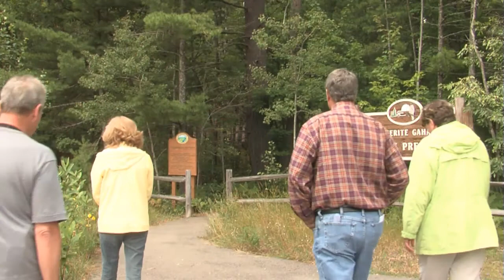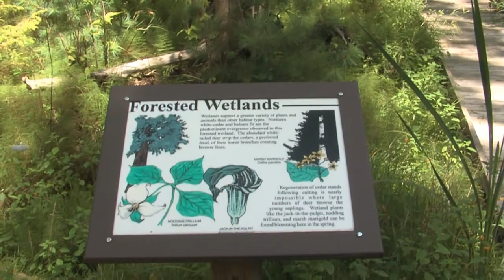Great Getaways: Marguerite Gahagan Nature Preserve - Roscommon, MI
clip from Great Getaways 8015HD "Michigan's Largest Inland Lake" Houghton Lake, Michigan

Marguerite Gahagan Nature Preserve - Peaceful hiking trails amongst mature white and red pine forest and cedar swamp. This is an area working to protect habitat and wildlife forever.  The Preserve is open to the public from dawn until dusk.  One trail is paved and wheelchair accessible.  Gahagan Preserve is located in Roscommon, off M18 and Southline Rd. directly behind Compost Center.